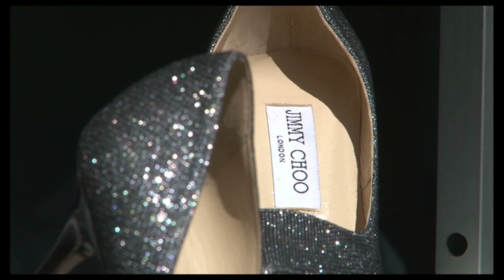Diana+Foday Wedding Trailer